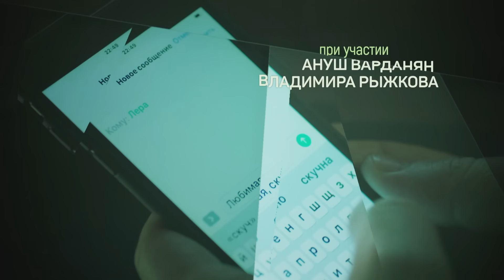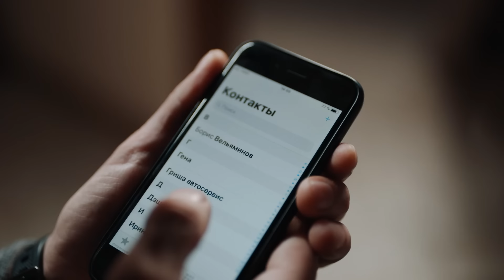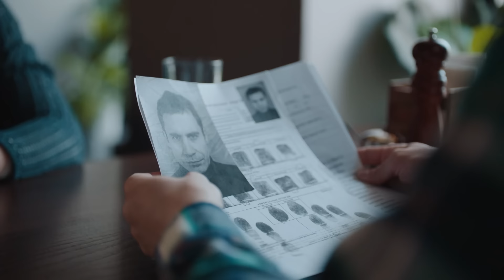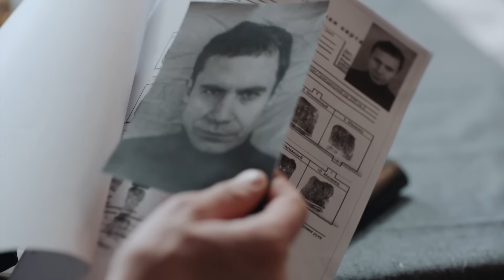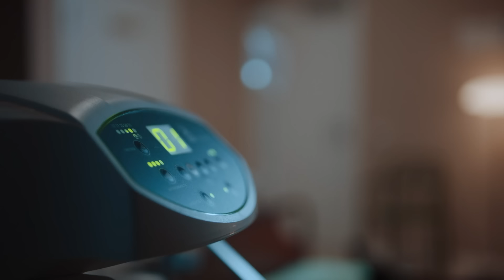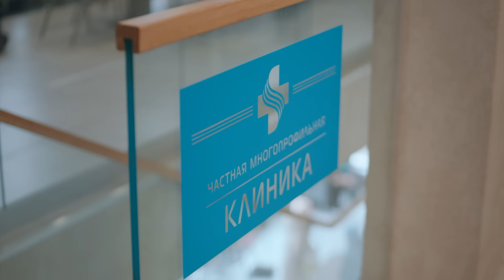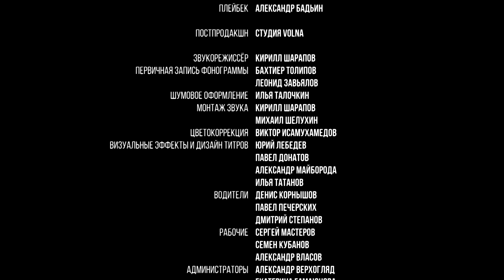Цена иллюзий. 13 СЕРИЯ. Мелодрама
ЦЕНА ИЛЛЮЗИЙ. Мелодрама

Другое название: Воспитание чувств
Год: 2022
Страна: Россия
Режиссер: Максим Демченко
Сценаристы: Марина Покровская, Ануш Варданян (уч.), Владимир Рыжков (уч.)
Оператор: Иван Макаров
Композиторы: Максим Кошеваров, Александр Маев
Художник: Мария Золина
Кастинг-директор: Наталия Смирнова
Актеры: Александра Никифорова, Александр Половцев, Ирина Чериченко, Ольга Павловец, Дмитрий Мазуров, Павел Харланчук, Николай Иванов (II), Денис Донской, Дмитрий Паламарчук, Галина Бокашевская, Юлия Кудояр, Иван Батарев, Алексей Онежен, Мария Абрамова (II), Софья Синицына, Денис Синявский, Кристина Убелс, Валерий Лаппо, Алексей Фомин, Григорий Татаренко, Иван Федорук, Дарья Агеева, Игорь Головин, Андрей Горбачёв, Александр Карпухов, Сергей Гамов, Елена Карпова
Производство: Студия "Солнечный дом" при участии ООО "Академия" по заказу
Премьера: 28 октября 2022 (Смотрим)
Cерий: 16
Жанр: драма, мелодрама

У известного архитектора Виктора Полякова большая и счастливая семья. У него есть жена Евгения, четверо детей и внучка. Младшая дочь Ирина работает оперативником в ГУВД Петербурга. Старшая Елена замужем за Денисом, сыном друга и партнера отца – Долинина. Они вместе много лет, воспитывают дочь Машу и со стороны кажутся счастливой парой. Сын Алексей, любимчик семьи Поляковых, ведет праздный образ жизни и не оправдывает надежд родителей. Вместо того, чтобы жениться на девушке из приличной семьи, он влюбляется в воспитанницу детдома. Также у Полякова есть сын от первого брака Стас, чиновник в градостроительном департаменте.

Когда вся семья собирается в ресторане на юбилее Полякова-старшего, неожиданно происходит взрыв. Долинин погибает, Поляков получает ранение. Ирине удается уговорить свое руководство, чтобы ей позволили участвовать в расследовании этого дела. За трагическим происшествием следует череда загадочных событий, а обрушившиеся несчастья ломают все идеалы Поляковых. Дениса находят мертвым в своем доме, а на орудии преступления обнаруживаются отпечатки пальцев Алексея…